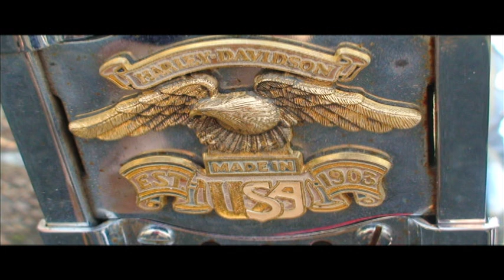Traphouse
Video I made for Video and Film I from still images I took at the Trap Shack.